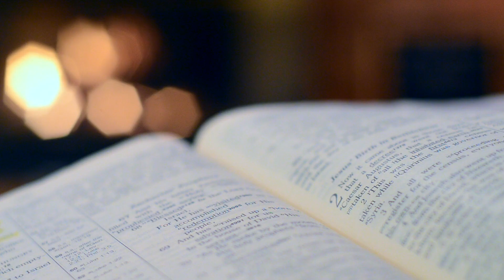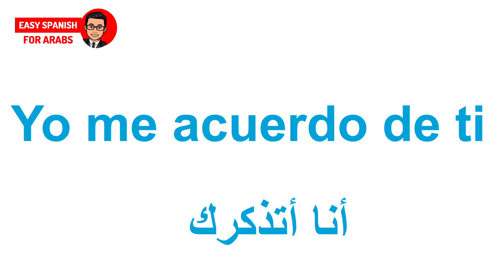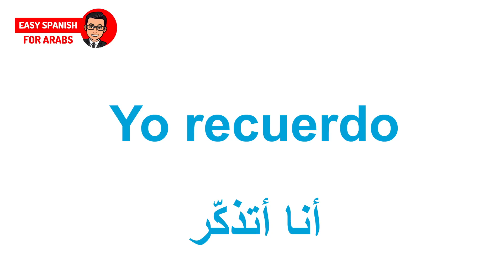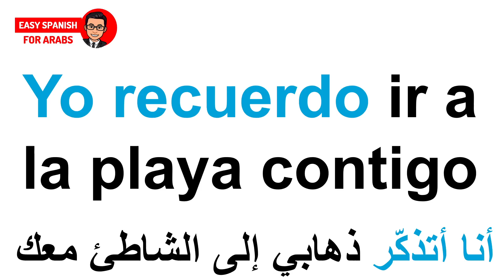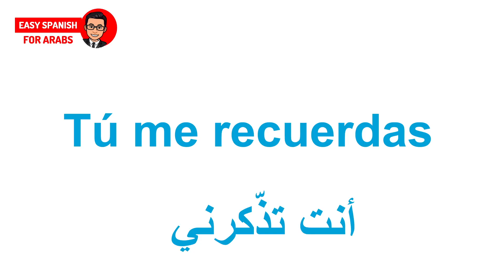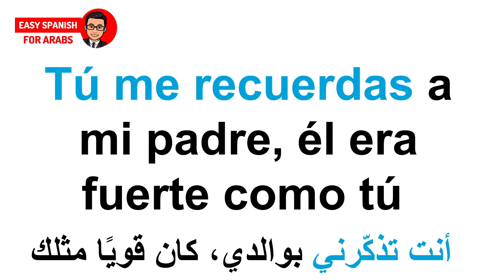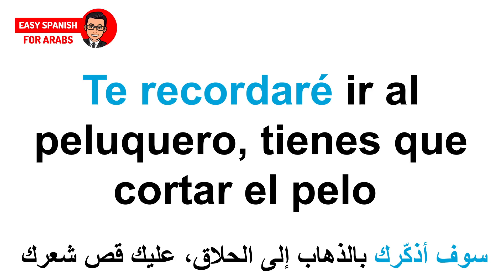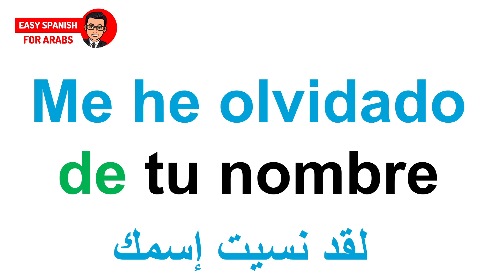الفعل الذي سيساعدك على تعلم الإسبانية و إتقان المحادثة الإسبانية في أسرع وقت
سوف تساعدك على تعلم اللغة الإسبانية بأسرع ما يمكن وإتقان أفعال المحادثة الإسبانية ، وتعلم الأفعال والكلمات الأكثر شيوعًا باللغة الإسبانية ، ستتحدث الإسبانية بطلاقة ، ستتعلم أهم العبارات والعبارات الشائعة باللغة الإسبانية من البداية للمبتدئين ، تعلم واختبر مستواك في اللغة الإسبانية بأسهل وأسرع طريقة للتحدث والتحدث باللغة الإسبانية عند الإطلاق ، وهي دورة مركزة تتيح للمبتدئين تعلم اللغة الإسبانية بسهولة وطلاقة من البداية ابدأ ، وتعلم الكلمات والمصطلحات الأساسية في اللغة الإسبانية ، والكلمات الأساسية للمساعدة يمكنك بناء الجمل والعبارات الإسبانية بسهولة وسرعة ، وستكون قادرًا على التحدث والتحدث بطلاقة ، وسوف تقوم بتثبيت وترتيب الكلمات الإسبانية للحصول على جمل مفيدة ، هذه هي أقوى دورة إسبانية على الإطلاق ، أفضل طريقة لتعلم اللغة الإسبانية مجانًا المتعلمين والمتعلمين على حد سواء ، طريقة التدريس بسيطة وسهلة ومجانية.

⬇️كورس شامل لتعلم اللغة الاسبانية من الصفر للمبتدئين كورس كامل من البداية الى الاحتراف ✅

🟡 إذا كنت هنا ، فالرجاء ترك لنا رمزًا مثل هذا 😎 حتى نعرف أنك تتابعنا وتقرأ كل شيء عن قناتنا Easy Spanish for Arab